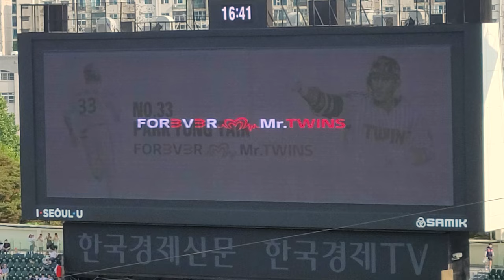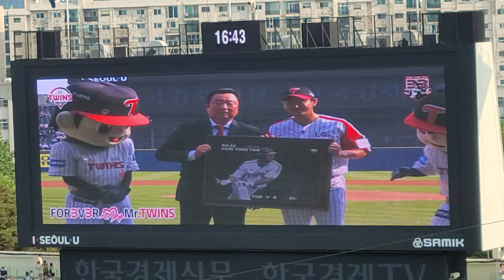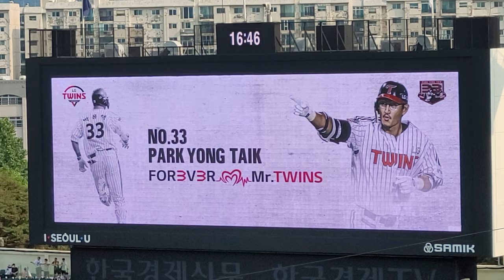[속보] LG트윈스 레전드 'No.33' 박용택 은퇴식 직캠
'Forever No.33' LG트윈스 레전드 박용택 선수의 은퇴식이 롯데와의 시즌 9차전을 앞두고 열렸습니다.
경기종료 후 박용택 선수의 배번인 33번의 영구결번식이 진행됩니다.